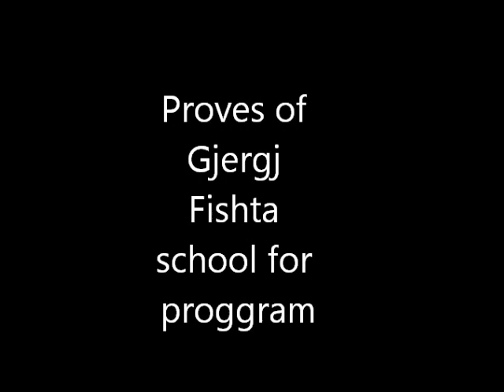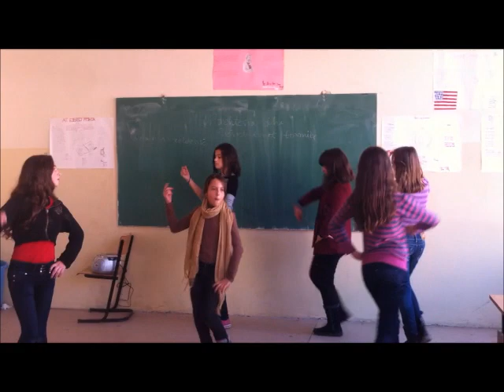Film Dokumentar - Gjergj Fishta -Prishtinë